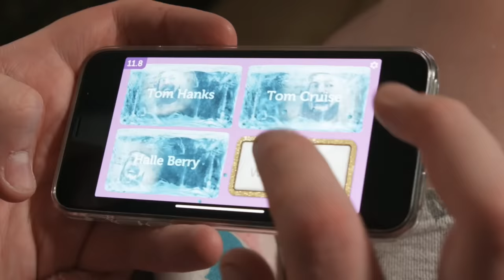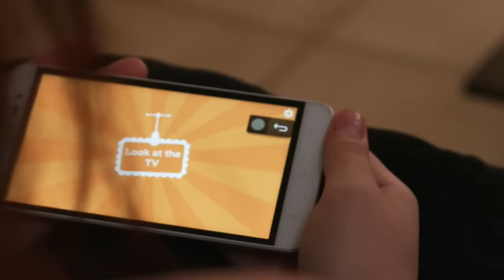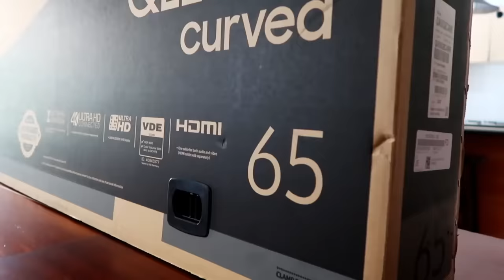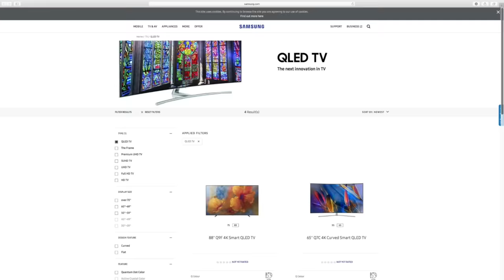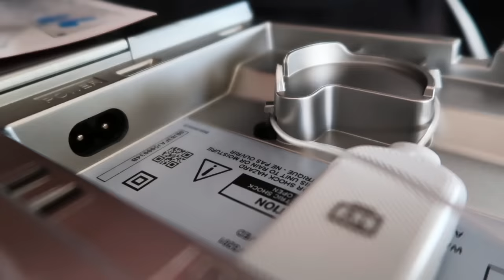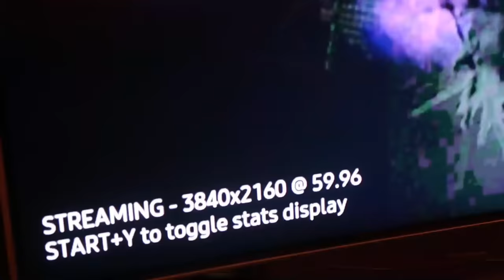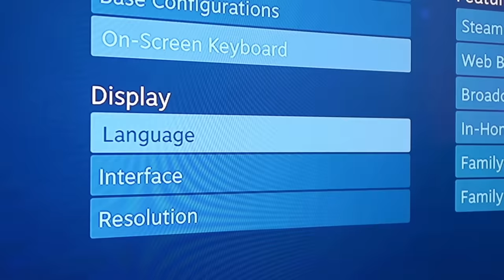Glitched EP 4: Knowledge is Power review, Samsung QLED + Top 10 weapons in gaming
On the Season Finale of Glitched, we test out the awesome Samsung QLED and give you the important details on what it can offer every gamer out there. We also review the PlayLink title Knowledge of Power, and countdown the top 10 most iconic weapons in video game history.

Thank you to Samsung for sponsoring this episode and Vamers for the Xbox One X Project Scorpio